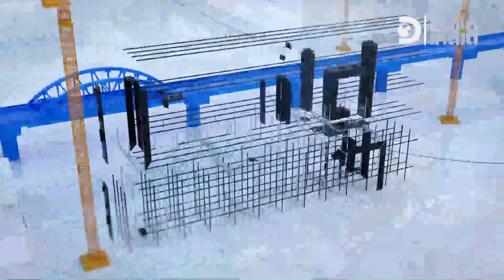Engineering solutions to keep waterways navigable | Build India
Rivers expands wider portion during the monsoon season and narrow portions over non monsoon seasons and channel blockage create movement of the vessels very difficult and it makes uneconomical and takes longer”